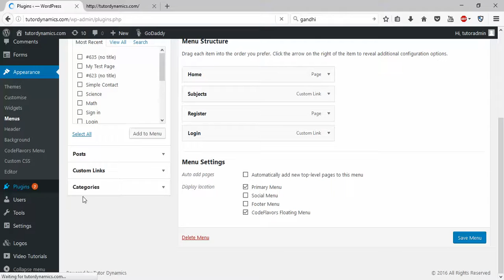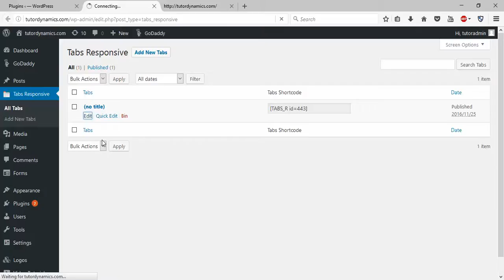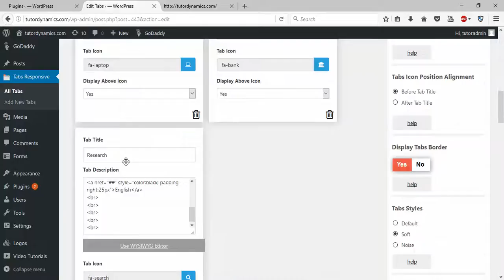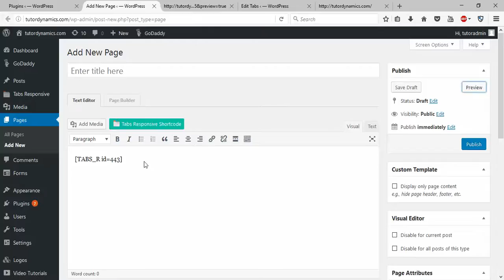Wordpress - Add Tabbed Menu - Intact Abode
wordpress page tabs plugin

create tabs in wordpress admin

how to add tabs on word

wordpress post tabs

wordpress tabs shortcode,

wordpress menu code

best wordpress tabs plugin

how to create custom menu in wordpress